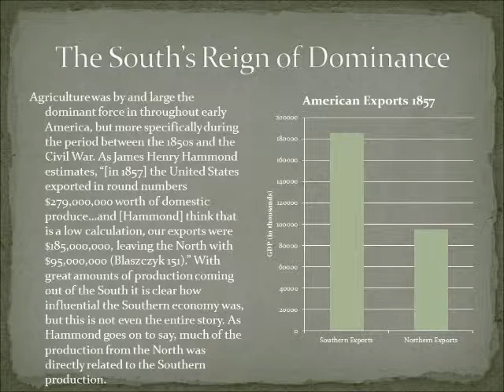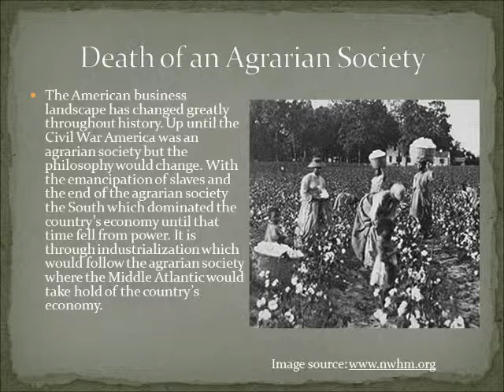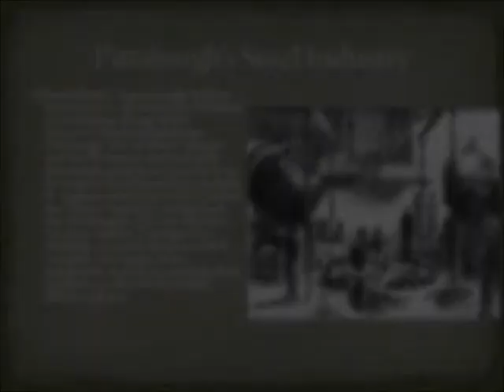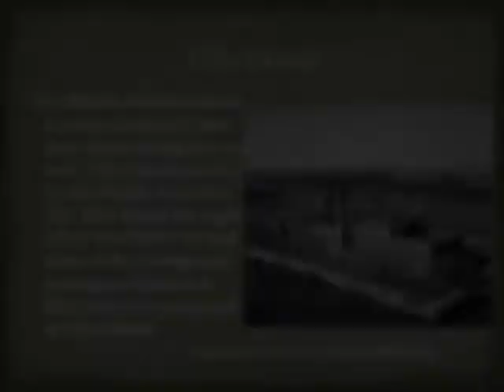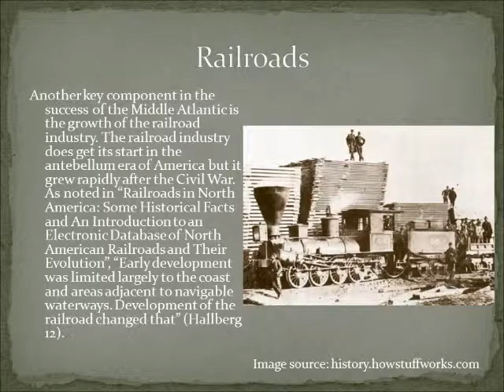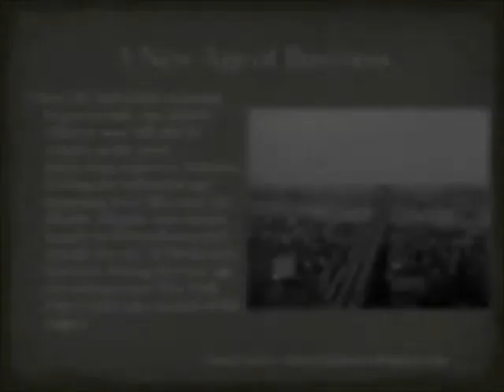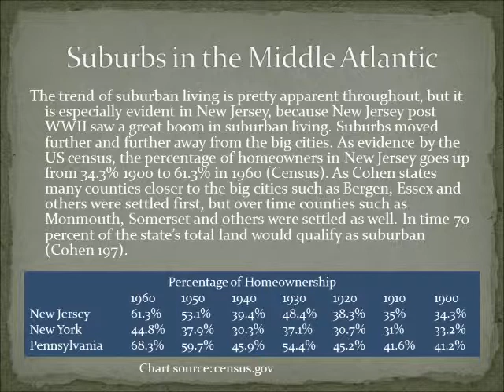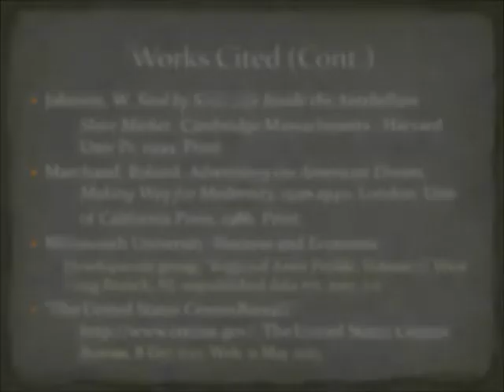American Economic Development 1 (A. Galicki)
A brief analysis of changes in the United States economy from its origins.